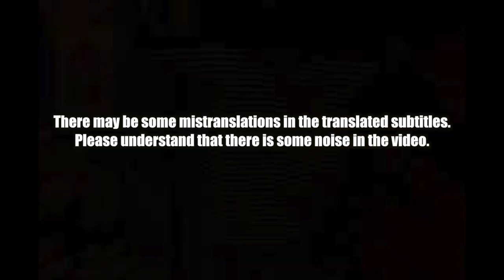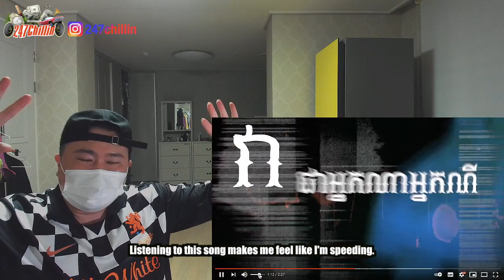🇰🇭🇰🇷🔥Korean Hiphop Junkie react to T.H Official & YCN RAKHIE - Paranoid (ENG SUB)